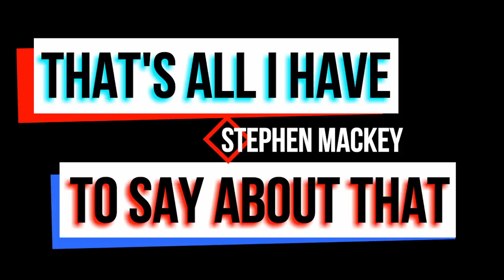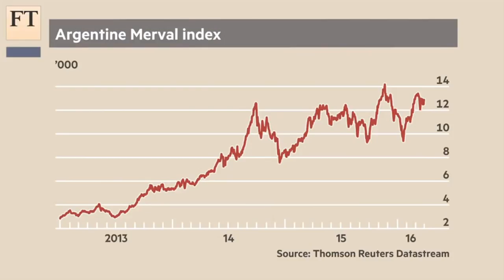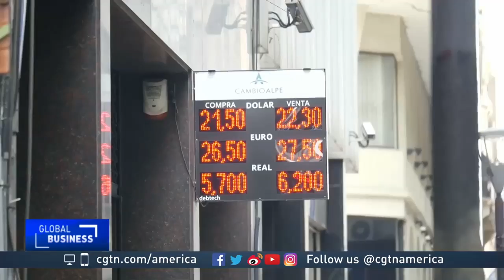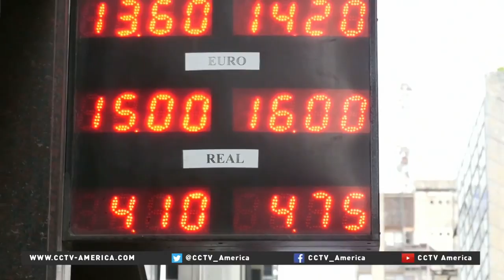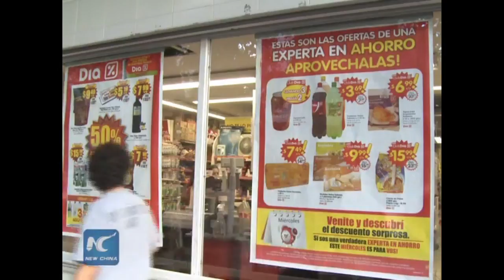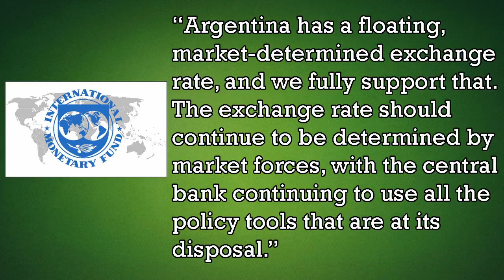Don’t Buy For me Argentina; Argentina, the IMF, and a Terrible Currency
Argentine bonds have gone from a great investment to a terrible investment in an amount of time that would give FOREX traders whiplash. The problem is a huge nagging inflation issue. Here's everything that is happening and how they are trying to solve it.